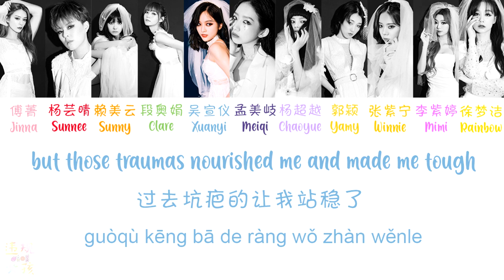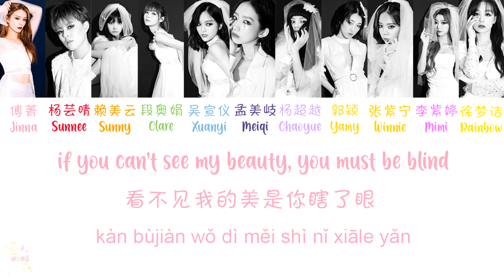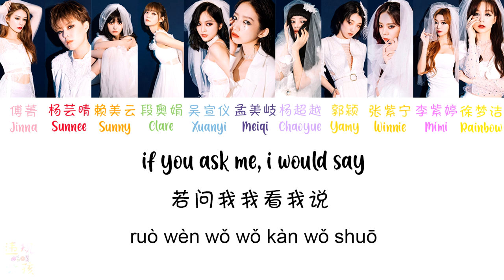Rocket Girls 火箭少女 101 - 怪美的 Ugly Beauty Cover [ENG SUB/PINYIN/CHINESE] {COLOR CODED}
This song was covered by Rocket Girls as part of the second episode of 'We are blazing' that the girls took part in. The original song was sang by Jolin Tsai. Honestly, even though I've heard of the song before, I didn't really listen to it until I knew the girls were covering this song. I got hooked on the original real quickly, especially because of the positive message behind the song.

The girls did a wonderful rendition with a newly written rap! The translations were mostly taken from the original translation from Jolin's video, with a few small edits to fit the line distribution. Do wait for the official video to see the wonderful performance by the girls. (It's truly a new concept the girls have never tried before)

With this song released, we are left with a total of three more songs from the girls. One last song from their farewell album, which is said to be able to bring all fans to tears, as well as two more cover songs as part of the girls' participation on 'We are blazing'. With just three more days to go until the 23rd, let's cherish all the time we have left together!